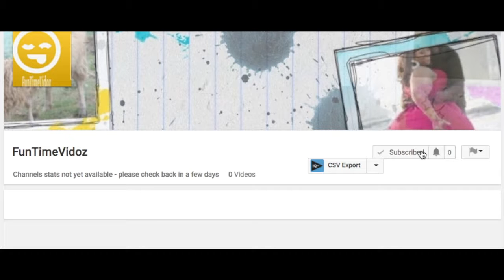A trucking swiming in river